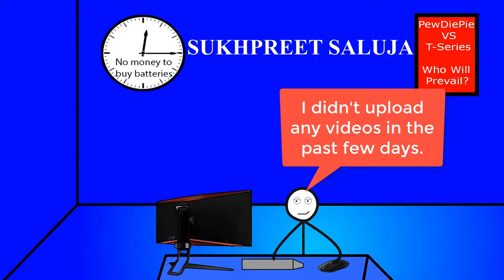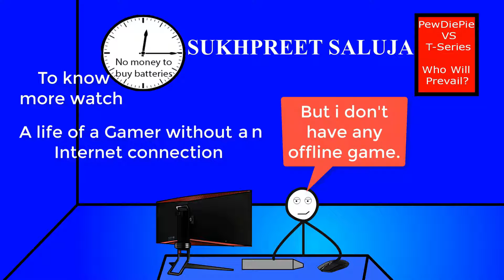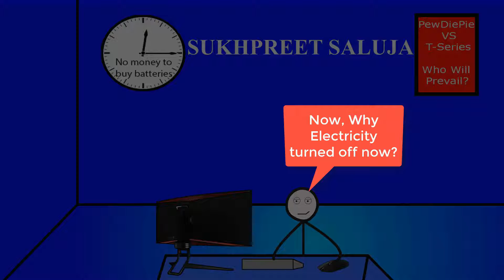When electricity is gone while the Gamer is gaming.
Hello Guys,
I started a new series called Stickman Animations. So please like this video and show me some support so I can upload more of these videos and it also helps me to see how much you love this series.

Link:-